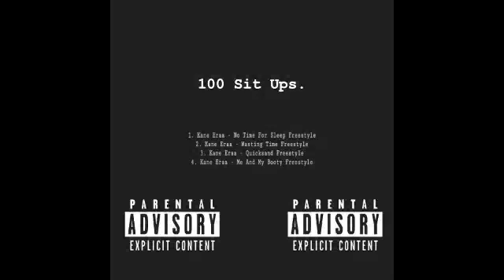Kane Eraa - Quicksand Freestyle (100 Sit Ups "Mixtape") [2021]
Kane Eraa - 100 Sit Ups (Mixtape) [2021]

1. Kane Eraa - No Time For Sleep Freestyle (100 Sit Ups "Mixtape") [2021]
2. Kane Eraa - Wasting Time Freestyle (100 Sit Ups "Mixtape") [2021]
3. Kane Eraa - Quicksand Freestyle (100 Sit Ups "Mixtape") [2021]
4. Kane Eraa - Me And My Booty Freestyle (100 Sit Ups "Mixtape") [2021] Kane Eraa - Quicksand Freestyle (100 Sit Ups "Mixtape") [2021]